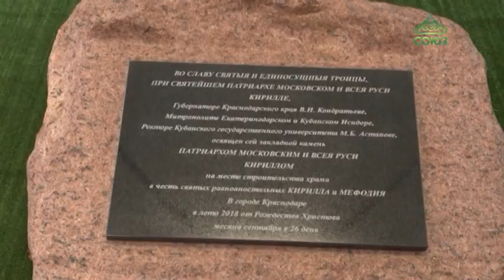Патриарх Кирилл прибыл посетил Кубанский государственный университет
В рамках Первосвятительского визита в Кубанскую митрополию, Святейший Патриарх Московский и всея Руси Кирилл прибыл из Ейска в Краснодар, где посетил Кубанский государственный университет. На территории вуза будет построен храм в честь основателей славянской письменности равноапостольных Кирилла и Мефодия. На месте будущей церкви Патриарх освятил закладной камень.